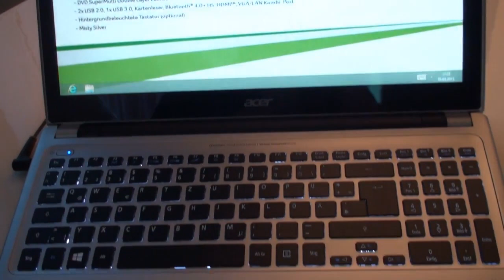Cebit 2013: Acer Aspire V5 Touch vorgestellt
In diesem Video erläutert Acer die Funktionen, Spezifikationen und Features der Aspire-V5-Serie.